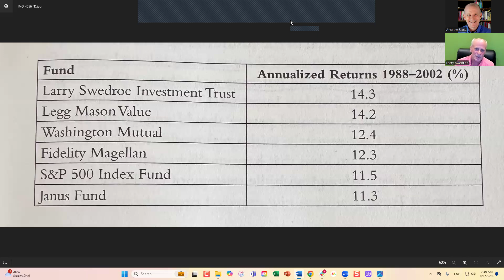Enrich Your Future 11: Long-Term Outperformance Is Not Always Evidence of Skill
In this episode of Enrich Your Future, Andrew and Larry Swedroe discuss Larry’s new book, Enrich Your Future: The Keys to Successful Investing. In this series, they discuss Chapter 11: The Demon of Chance.

My Worst Investment Ever podcast:
In this podcast, Andrew Stotz talks to expert guests such as Raoul Pal, Lou Adler, Christopher Mayer, Danielle DiMartino Booth, Ranveer Brar, Morgan Housel, David Barnett, J Money, Mark Moss, Patrice Washington, Ed Latimore, Robert Paylor, Shana Sissel, Stephen Kalayjian, Tony Fish, Bracken Darrell, and Natali Morris.

I am not a CPA, attorney, or financial advisor, and the information in this video shall not be construed as tax, legal, or financial advice from a qualified perspective. Linked items may create a financial benefit.